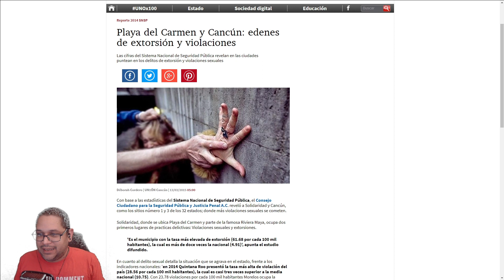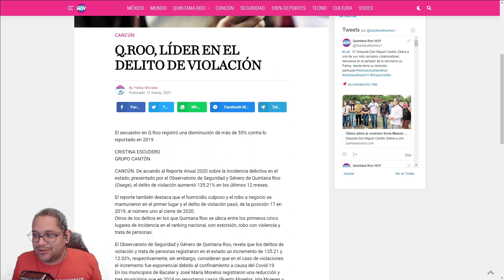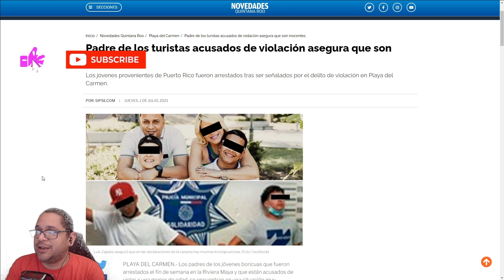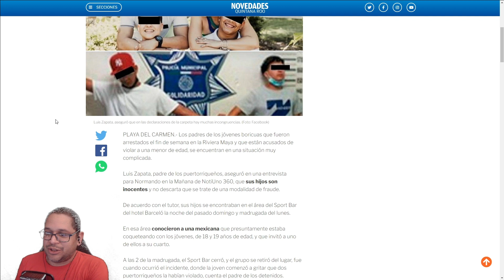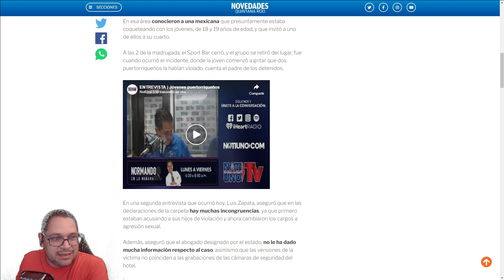¿Victimas de extorsion jovenes boricuas arrestados en Mexico?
Una familia boricua viajó a México para disfrutar de unas vacaciones, sin embargo, el viaje se convirtió en una pesadilla tras dos jóvenes ser arrestados por alegadamente ser señalados de haber cometido una agresion con una mexicana.